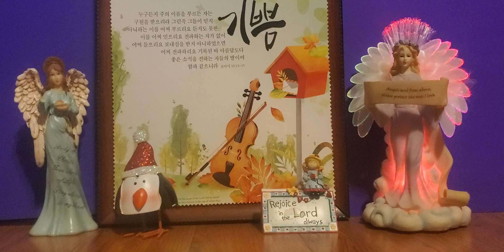하나님의 사랑 주님의 눈물~~🧚‍♂️🇰🇷🇺🇸🧚‍♂️